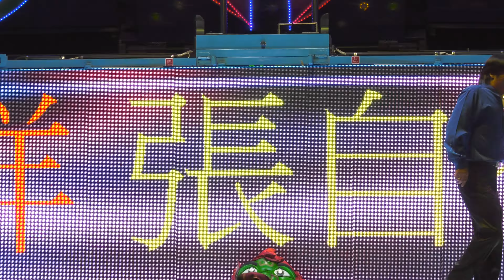湖內區海埔元帥府 恭祝陳府元帥聖誕千秋 鄧麗君妹妹 鄧心肝獻唱【4K UHD 高畫質 4096*2160 60p】